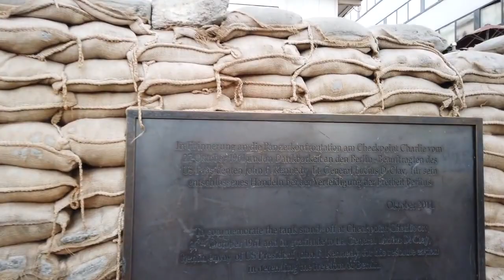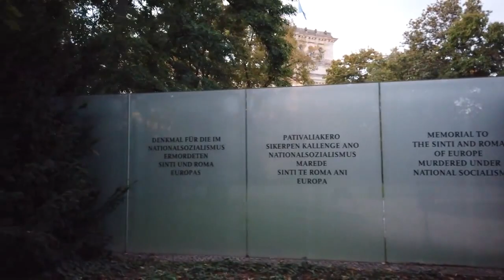Walking in BERLIN Germany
Walking in BERLIN   Germany 🇩🇪  Checkpoint Charlie to Reichstag   4K 60fps UHD 2